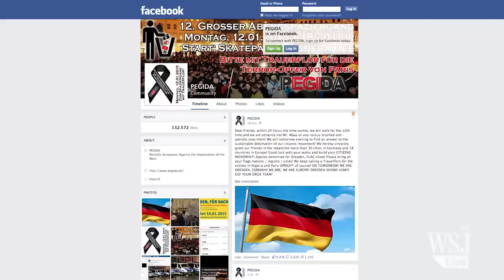Thousands Join Anti-Islamization March in Dresden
Thousands join a weekly march organized by Pegida - Patriotic Europeans Against the Islamization of the West - in Dresden; similar rallies in Berlin, Munich and Leipzig were dominated by counter-protests. Mark Kelly reports. Image: Getty